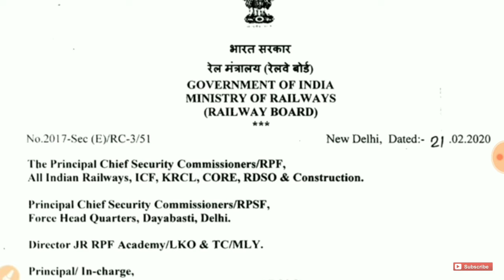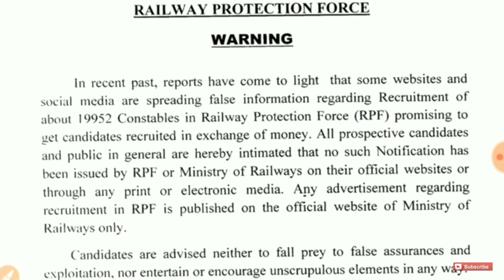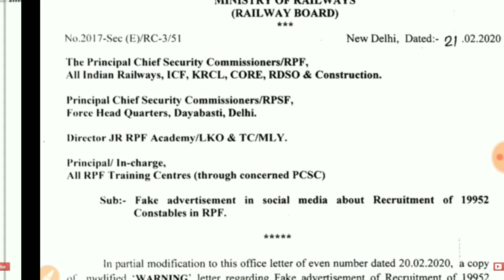RPF Conistables Notification & RRB NTPC Exam Dates 2020 Notice || రైల్వే శాఖ నుండి విడుదలైన నోటీసు